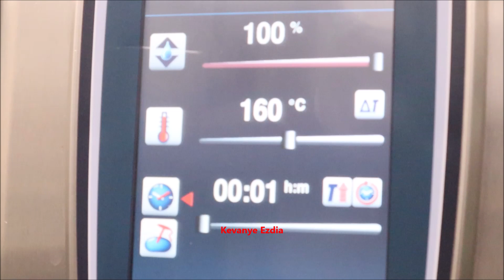Taske Hek (Quiche) (Киш) (Քիշ)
Եթե ​​հավանեցիք այս տեսանյութը, ապա բաժանորդագրվեք մեր ալիքին և գրեք, թե ինչ եք մտածում տեսանյութի մասին ստորև բերված մեկնաբանություններում: